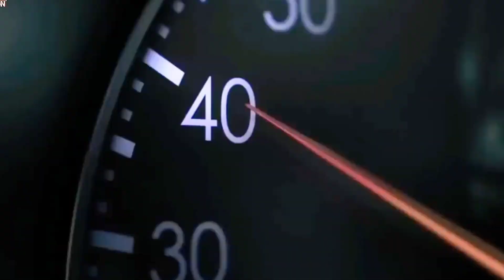Life is Fragile So Please Reduce your Speed